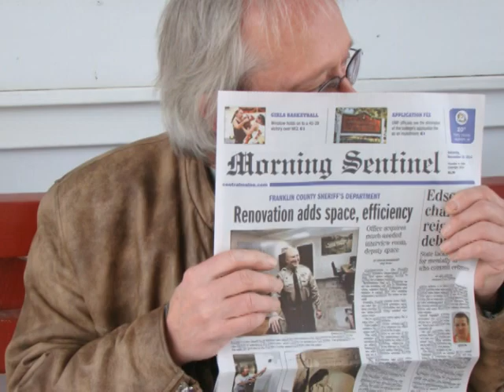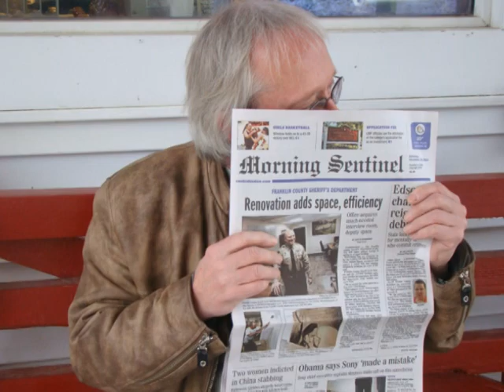Park Bench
AFTER WALKING AROUND FOR EVER AT THE MALL. LOOKING A THE LADYS. FINALLY FOUND A NICE WAY TO WATCH, SIT DOWN..